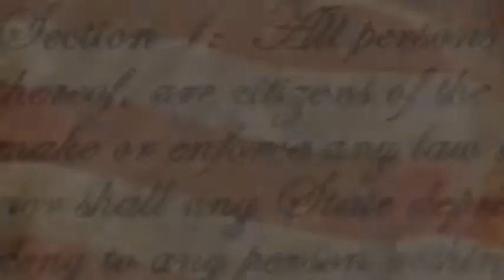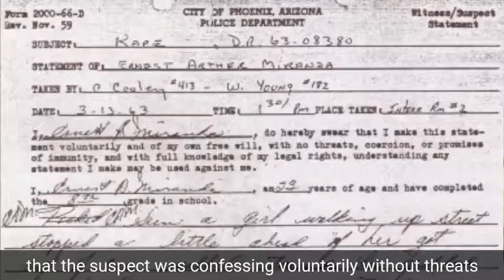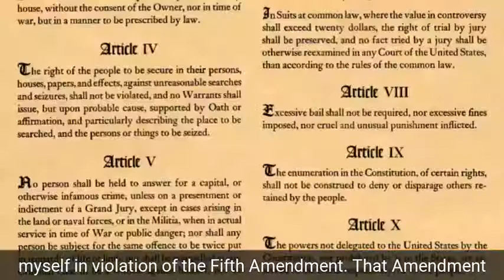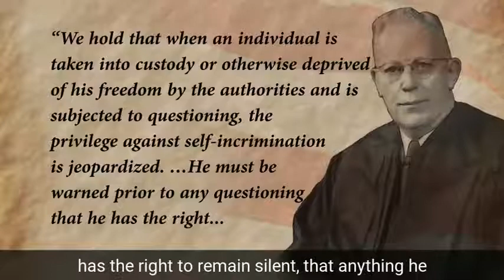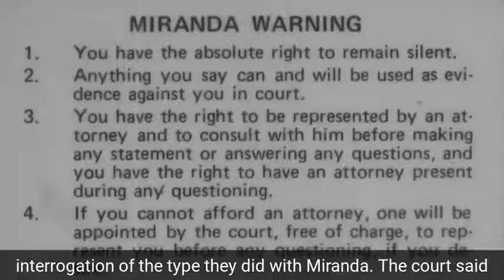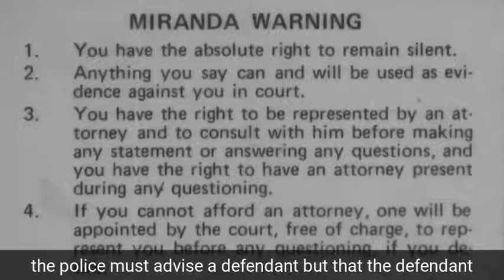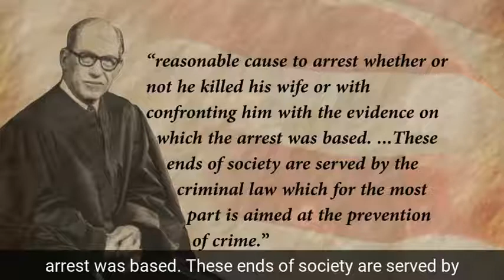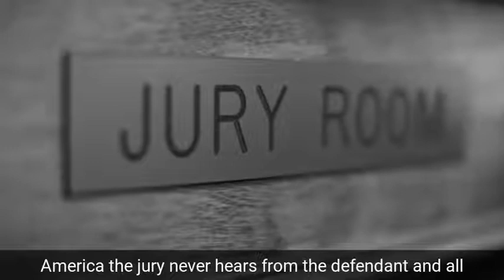Miranda v Arizona - Oyez, Oyez, Oh Yay!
Why do we have a right to remain silent?  Students will learn the origin of the Miranda Warning when watching this video.

Oyez, Oyez, Oh Yay! focuses on the landmark case decisions that appear in the Texas Essential Knowledge and Skills (TEKS). Students and teachers can search through the case summaries, videos, viewing guides, and review games for ideas on how to teach these cases.

Follow Law Related Education on social media!